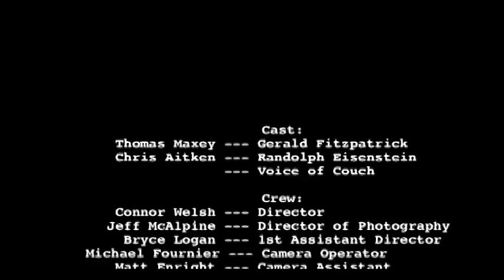Minty Fresh: A Story of Addiction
A film that dares to tackle one of the most controversial and talked about issues of our generation. So watch it.